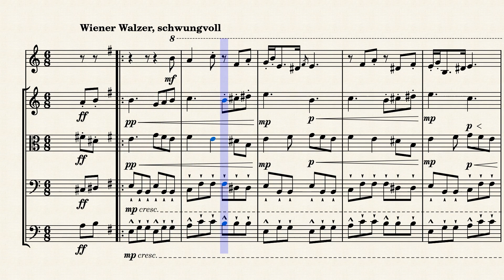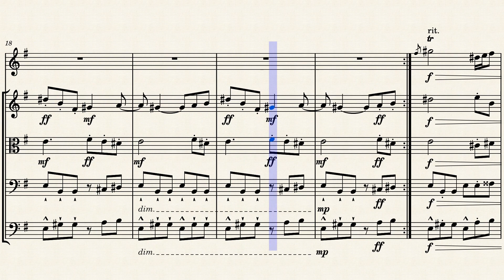» Ha Ha Ha ! «, Viennese Waltz (fragment)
Your opinion? I'm very interested in feedback :-)

It's a snippet of a waltz I'm actually working on.